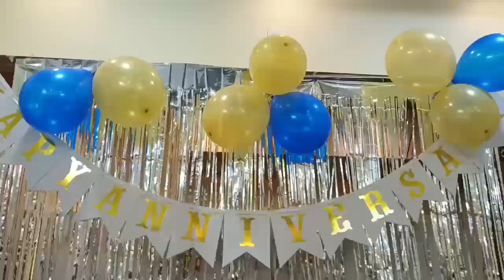మా anniversary celebration |Proddatur l2023